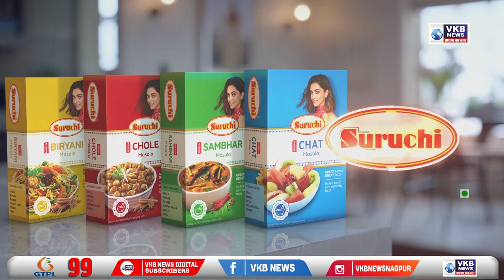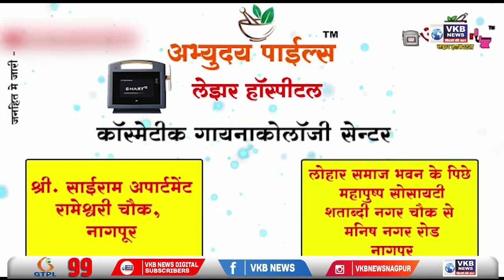तिन्ही पक्ष एकत्र येत असतील तर त्याचे आम्ही स्वागत करतो - वडेट्टीवार